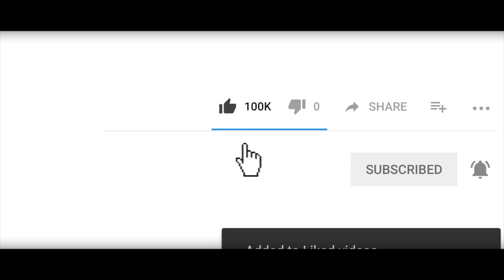Secret du Mariage💍[ Épisode 48 Emma/Begina/Robert/Slandie/Ernst/Dalonso/Bea/Admix/Lovemy/Clindoeil